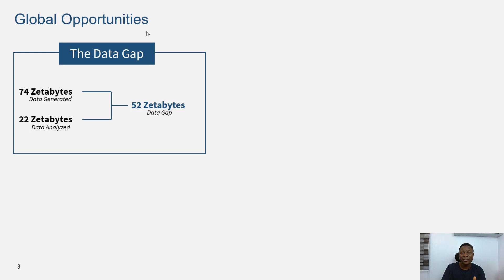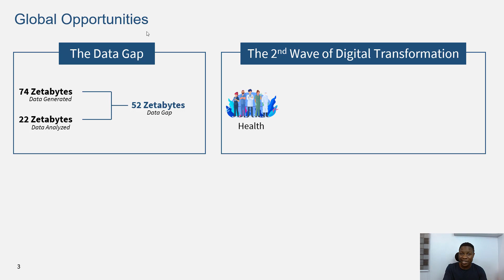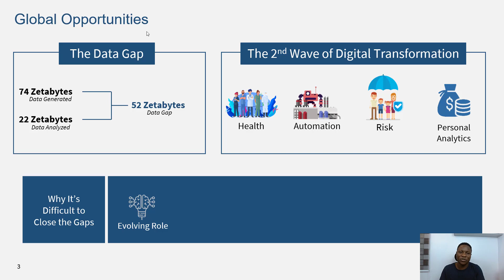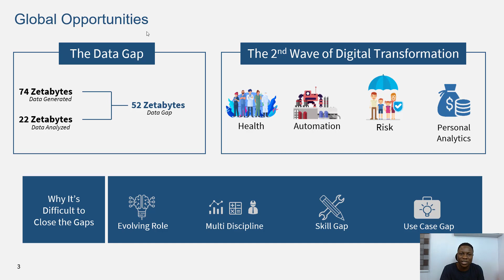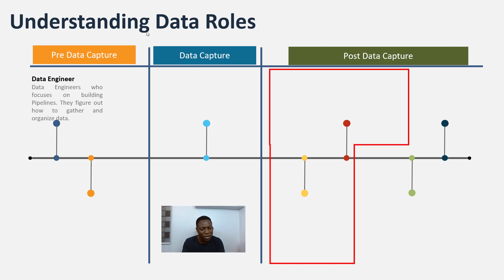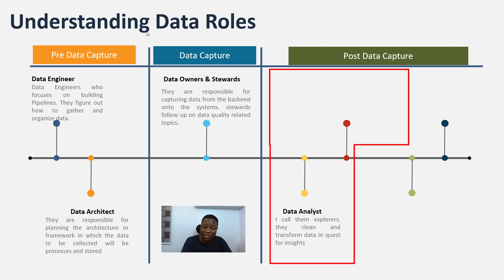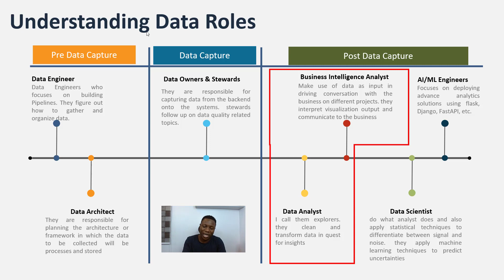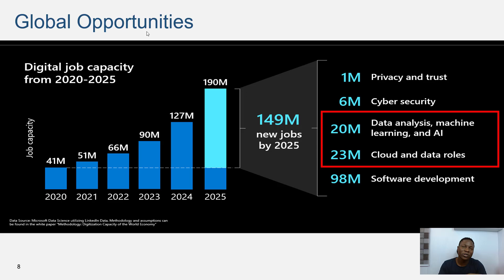Exploring the World of Analytics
This video will get you inspired about the opportunities in the data analysis space with a favorite quote from the facilitator - "Data is the new oil and I live in an oil country where nobody is dreaming". This session will explore the rate at which data is being generated and the how the world lack the skill to analyze this data.